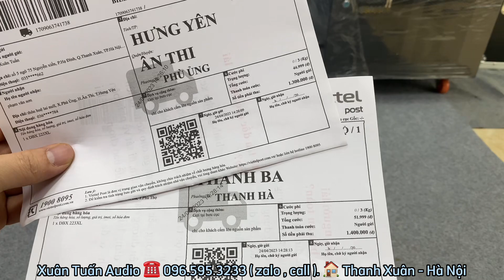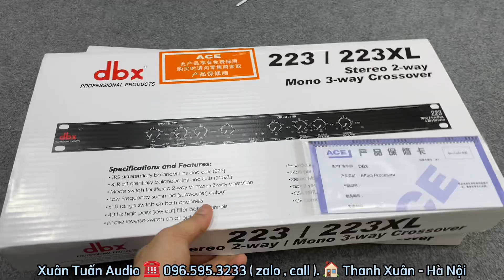Crossover DBX 223XL chia Full , cắt Sub Hay, dễ chỉnh gửi 2 khách. Lh: 0965953233